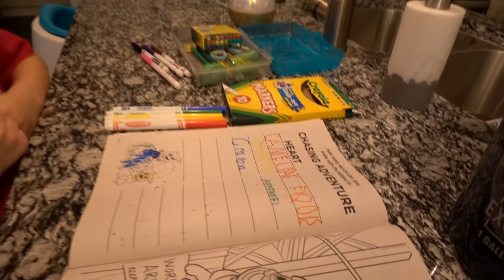Día 8 De La Semi Cuarentena y Estamos Feliz! Con Nuevos Proyectos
Alie Express